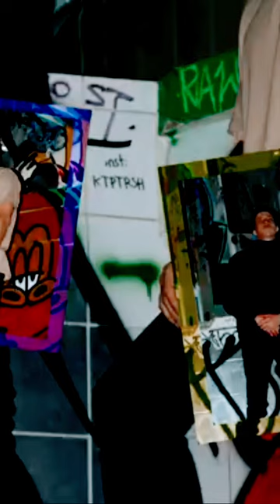I know bro I do this